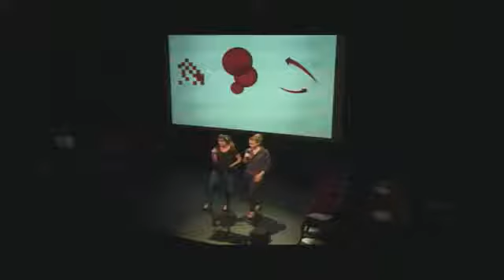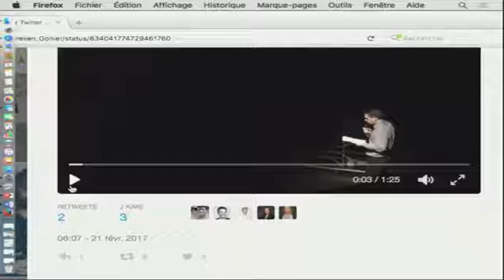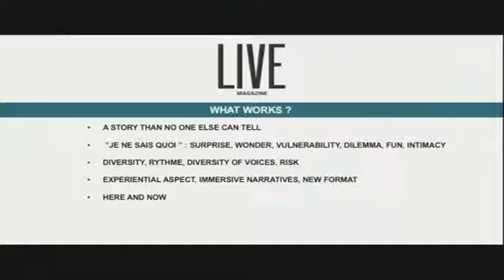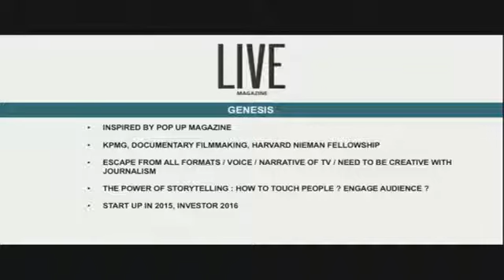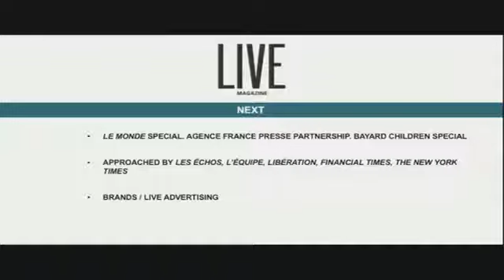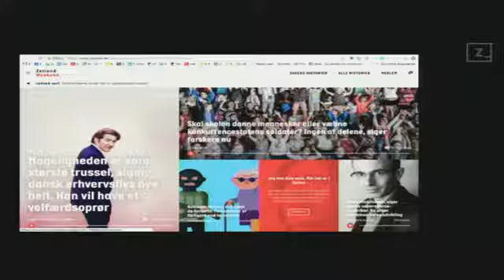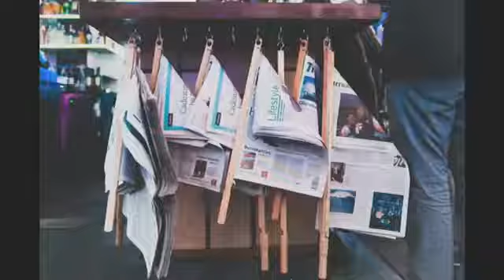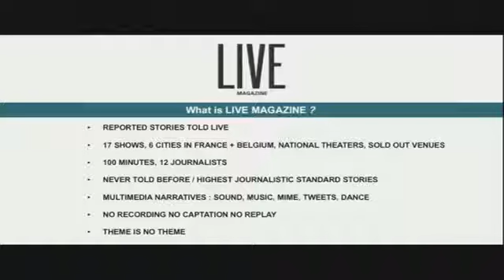The rise of live journalism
Journalism organisations have run many experiments aimed at strengthening engagement, expertise, and revenue – holding debates, opening cultural venues, running cafes, and sponsoring hackathons..

Journalist and New Media Producer Ahmed Shihab-Eldin shares his philosophies on the future of journalism. EPIPHANY is a daily series that invites impassioned thought leaders across all disciplin.

Brian Conley is director of Small World News and has been involved in media literacy and media democracy work for more than ten years and has trained journalists and citizen media makers in.